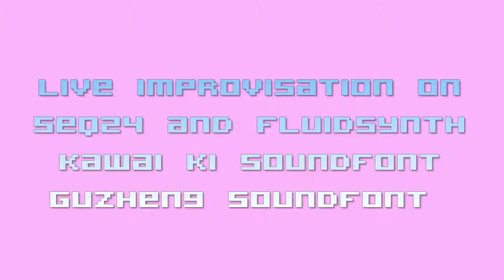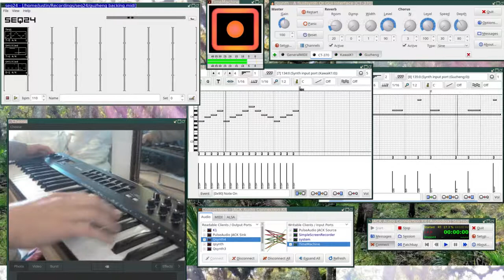Linux Music Improv [Midiplus Classic 49 Midi Controller and Linux]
The MIDI controller I'm using is a Midiplus Classic 49, it works great with Linux, get one

here's a vid of me playing around with some things on my Ubuntu setup using Seq24, Fluidsynth (qsynth), and a couple of soundfonts, a Kawai K1 soundfont, and a really cool guzheng sound font I found